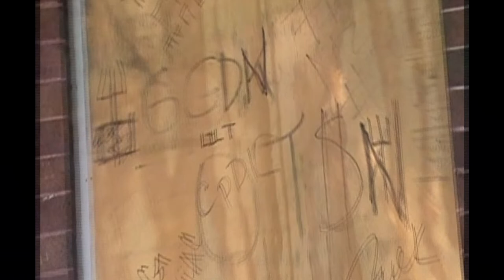Yung Ratchet x Chiraq x Molly Montana x Bullet Proof (Shot By Snaxx)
Yung Ratchet x Chiraq x Molly Montana x Bullet Proof  Shot By